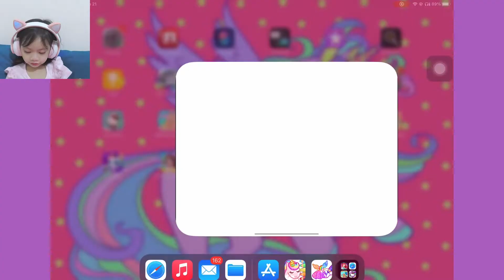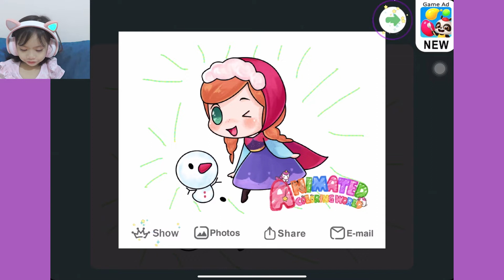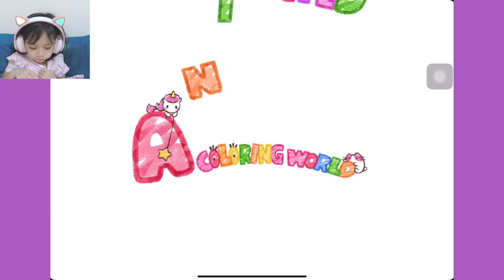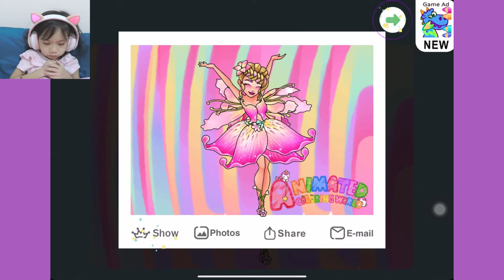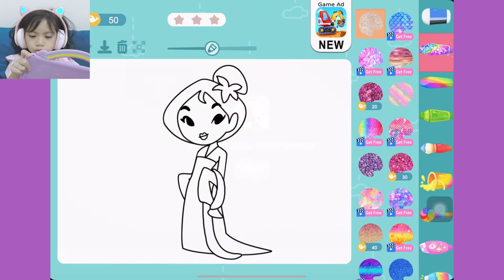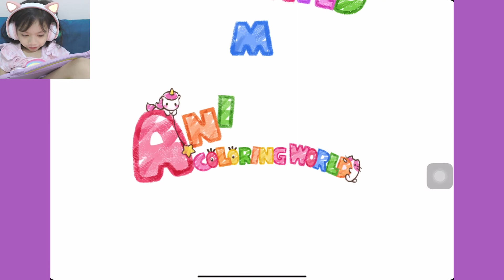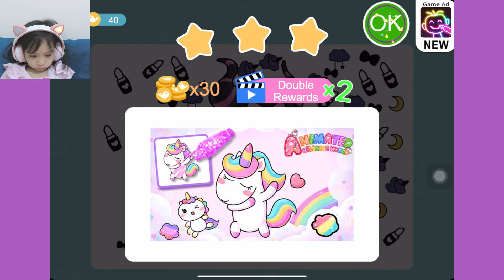Animated Coloring World | Princess | Mulan | Belle | Fairy | Anna Frozen | Aerith's Adventures Ep15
Aerith is coloring Anna from Frozen, Belle from Beauty and the Beast, Mulan, and many others! They all look spectacular!